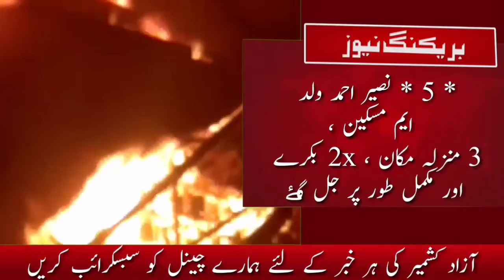افسوسناک خبر ۔۔ شاردہ سرگن بنی (سردار محلہ) آتشزدگی کا شکار، ایک درجن مکان جل کر راکھ